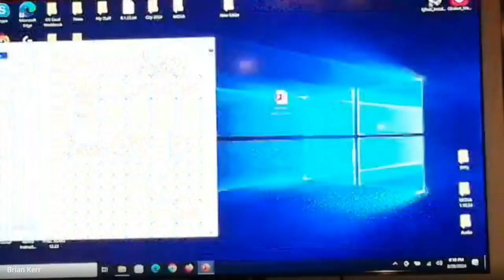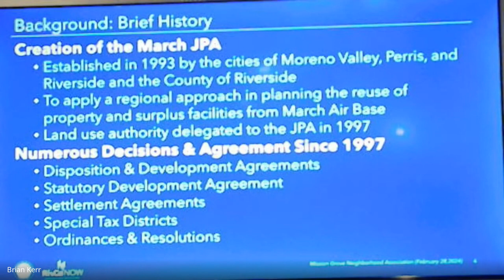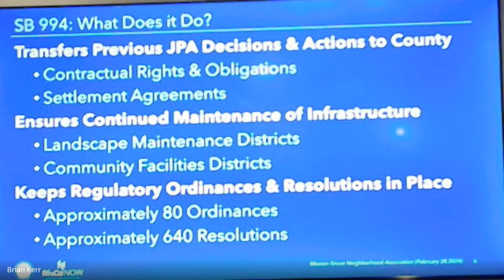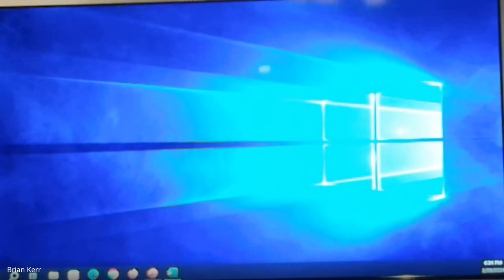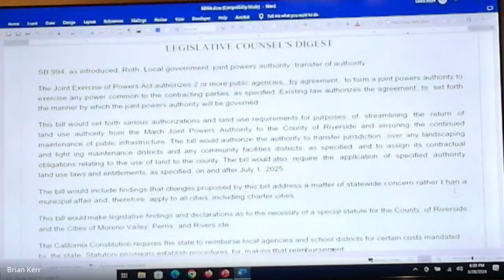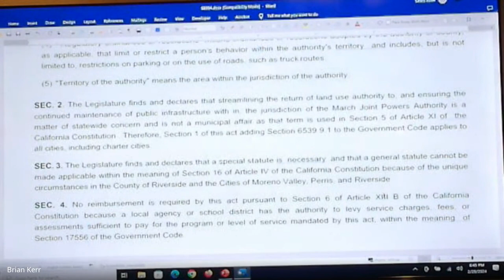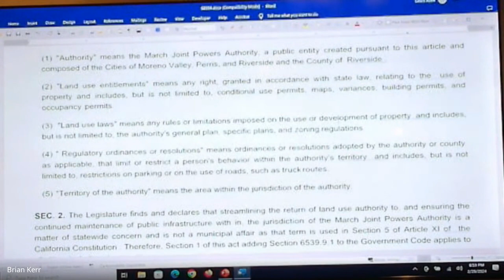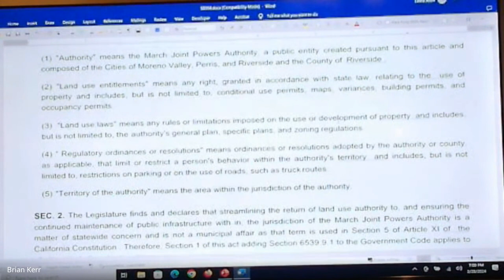SB 994 Presentation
Riverside County Executive Officer - Jeff Van Wagenen makes a presentation on SB 944 at the Mission Grove Neighborhood Steering Committee.